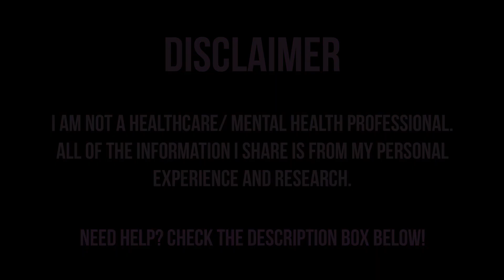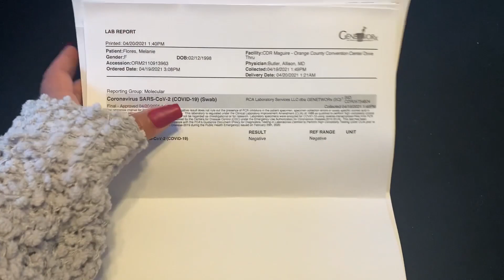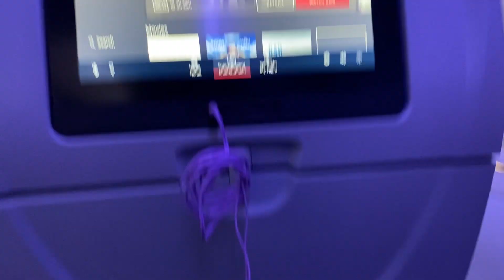Let's fly to Peru and meet my boyfriend for the first time!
Remember guys, this is a safe space for me and you all to share and find community.

Could make these videos without my lovely editor! Checkout her Youtube Channel:
Nashalivette Lopez

Let's bring some more attention to the importance of mental health. Mental health awareness can save lives!